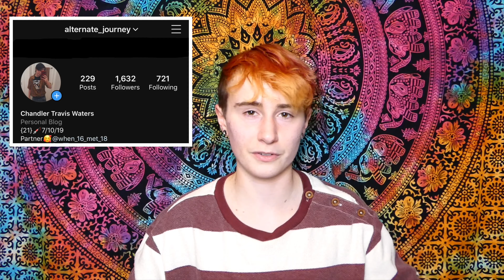Trans Guy Reacts to Trans Memes // FTM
In this video i react to trans memes, mainly female to male related.